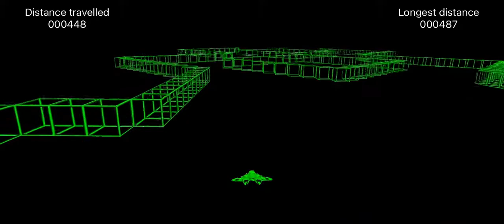cube runner lol